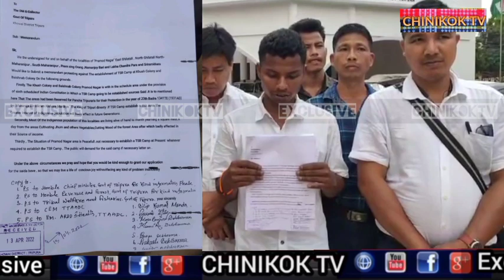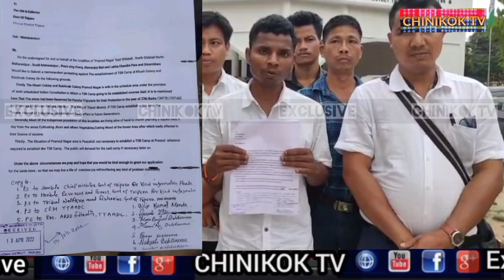PROMOD NAGAR BONGSI CALANI O TSR CAMP RINAHINMA NO TWI KHOWAI D.M.OFFICE O COPY RIKHA